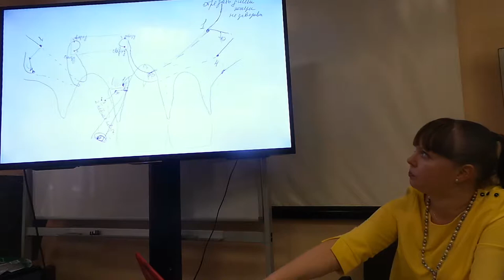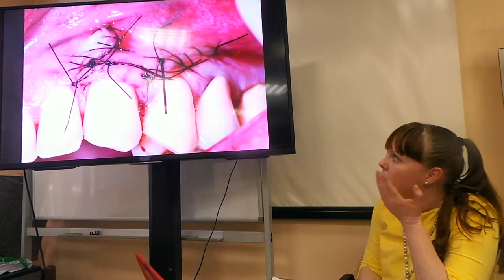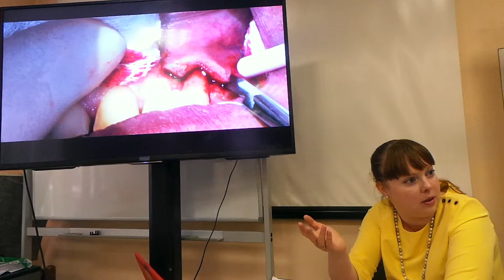11.02.2018. Мария Носова Лечение рецессий десны. Эпизод 11